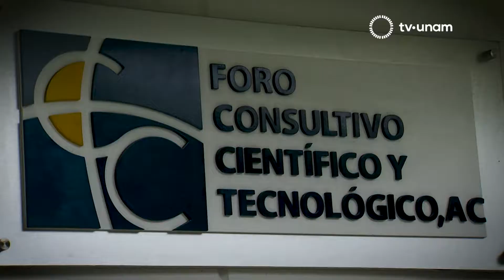YO PUMA: José Franco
José Franco, investigador del Instituto de Astrología nos platica la importancia de la UNAM en el desarrollo del país.